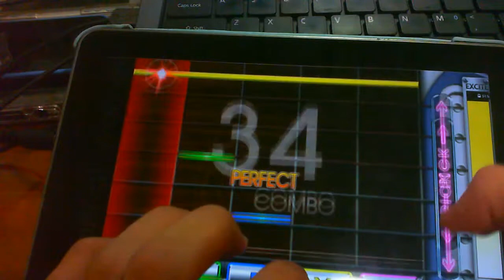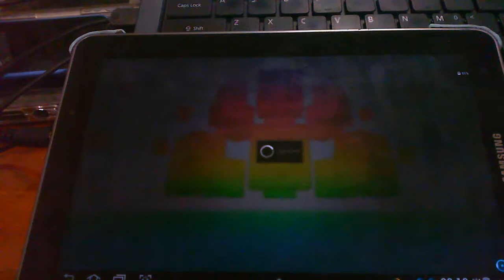GITADORA for IOS and Android - ヒカリ - Bass Mode